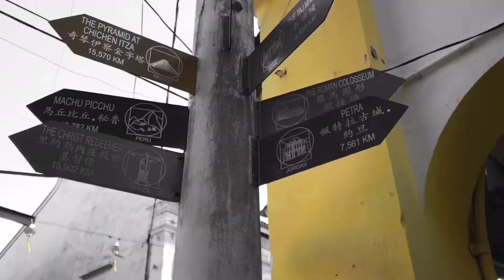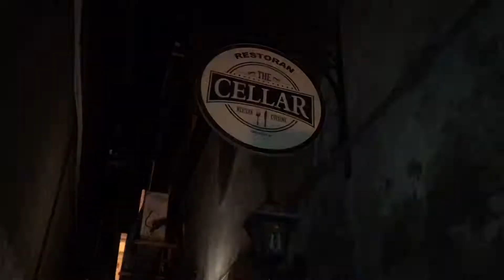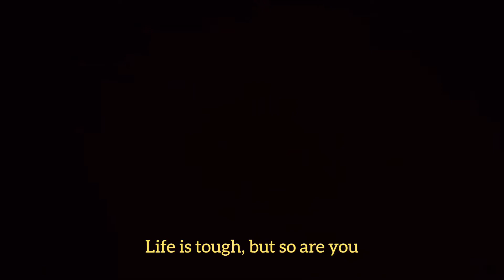& @B.jafni : Trip to Terengganu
Hi guys, this is me and my partner video trip to Terengganu in 3 days 2 nights